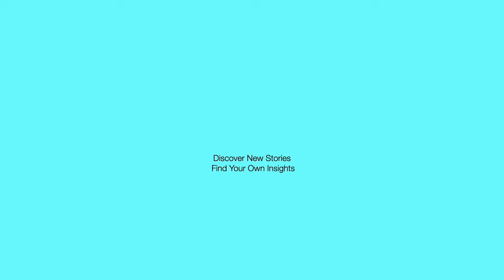The Empress Dowager's Grand Banque | STBoss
This narrative explores the extravagant life of Empress Cixi, one of China's most influential rulers during the Qing Dynasty.

This is my English Channel
Welcome~~